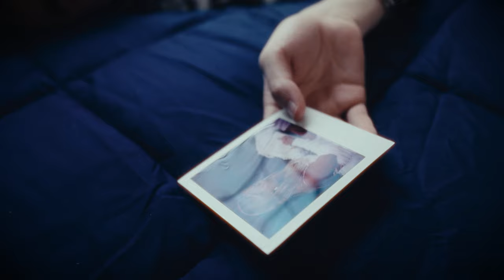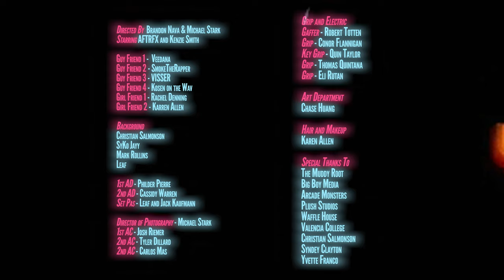AFTRFX - There For You (Official Music Video)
Here is the Official Music Video for "There For You" by AFTRFX

Credits:

Starring:
AFTRFX (IG @aftrfx) & Kenzie Smith (IG @kenziexmodel)

Directed by:
Brandon Nava (IG: @aftrfx) & Michael Stark (IG: @stark.productions)

Extras:
Guy Friends:
Veedana (IG: @veedana_official)
SmokeTheRapper (IG: @smoketherapper333)
VISSER (IG: @visser_official_)
Kosen on the Wav (IG: @kosenonthewav)

Girl Friends:
Rachel Denning (IG: @racheldenning_)
Karen Allen (IG: @_kar.enn_)

Background:
Christian Salmonson (IG: @christiansalmonson)
SyKo Jayy (IG: @sykojayy)
Mark Rollins (IG: @m.arkrollins)
Leaf (IG: @leafy.sugakookie)

Director of Photography: Michael Stark (IG: @stark.productions)
1st AC: Josh Riemer (IG: @joshriemer)
2nd AC: Tyler Dillard (IG: @tyler1_dil)
2nd AC: Carlos Mas (IG: @carloslivemas)

1st AD: Philder Pierre (IG: @mhm_phlr)
2nd AD: Cassidy Warren (@cassish3r3)
Set PAs: Jack Kaufmann (IG: @jack_the_rhino) & Leaf (IG: @leafy.sugakookie)

Grip and Electric:
Gaffer: Robert Totten (IG: @n0madic_adventure)
Grip: Conor Flannigan (IG: @huge_jacked_man)
Key Grip: Quin Taylor (IG: @taylor_video)
Grip: Thomas Quintana (IG: @tom.a.quintana)
Grip: Eli Rutan (IG: @elirutan_)

Art Department: Chase Huang (IG: @vicosamo)

Hair and Makeup: Karen Allen (IG: @_kar.enn_)

Special Thanks To:
The Muddy Root (IG: @themuddyroot)
Big Boy Media (IG: @bigboy.mediagroup)
Arcade Monsters (IG: @arcademonsters)
Plush Studios (IG: @plushstudios)
Waffle House (IG: @wafflehouseofficial)
Valencia College (IG: @valenciacollege)
Sydney Clayton (IG: @sydcmarie)
Yvette Franco

Huge thank you to everyone involved!